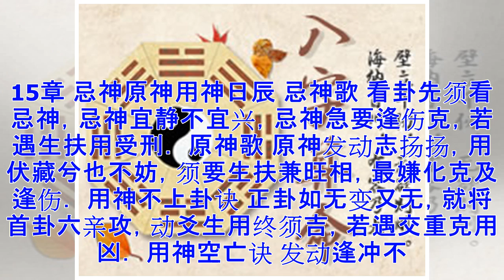忌神原神用神日辰 | 卜筮正宗 | 算命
15章 忌神原神用神日辰 忌神歌 看卦先须看忌神，忌神宜静不宜兴，忌神急要逢伤克，若遇生扶用受刑． 原神歌 原神发动志扬扬，用伏藏兮也不妨，须要生扶兼旺相，最嫌化克及逢伤． 用神不上卦诀 正卦如无变又无，就将首卦六亲攻，动爻生用终须吉，若遇交重克用凶． 用神空亡诀 发动逢冲不谓空，静空遇克却为空，忌神最喜逢空吉，用与原神不可空， 春土夏金秋树木，三冬逢火是真空，旬空又值真空象，再遇爻伤到底空． 用神发动诀 用爻发动在宫中，纵值休囚亦不凶，更得生扶兼旺相，管教作事永亨通． 日辰诀 问卦先须看日辰，日辰克用不堪亲，日辰与用相生合，作事何愁不起心．